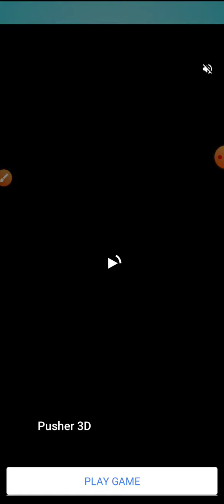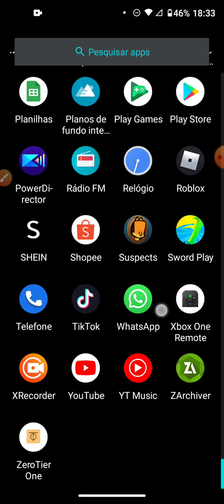🤬😃😃😃sim realmente eu ganhei nesse jogo